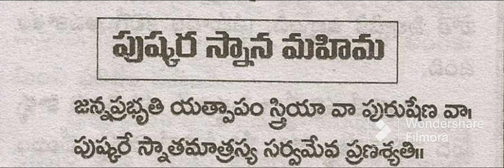పుష్కర స్నాన మహిమ ఈ వీడియో లో చుడండి|తాళపత్రనీధి సత్యాలు|Telugu